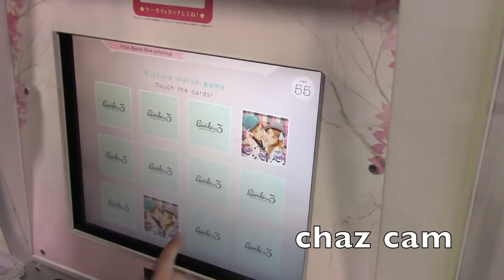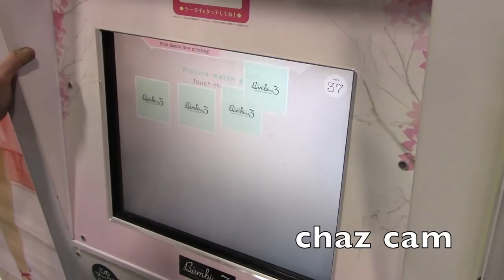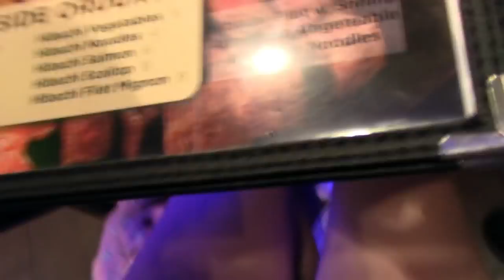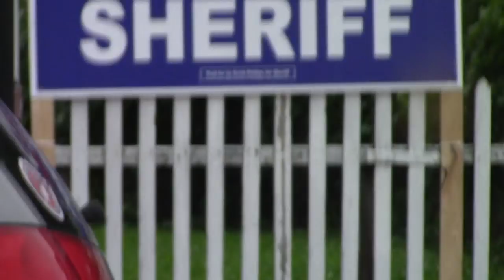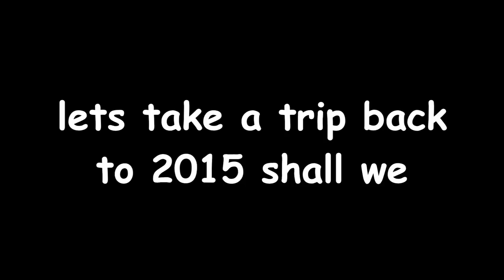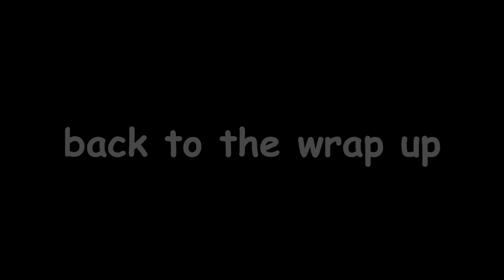Vlog - Otakon 2018: Sunday (feat. cupcake dresses, bringing Black Butler back?, and Cakes by Shamp)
Finally, the finale to the Otakon 2018 vlog series! I highly recommend watching to the end of this one to see some 2015 dietkarnaya and then witness us spiral into exhaustion and review a cake. It really is a journey. Despite how late it is, I hope you enjoy the last installment of the Otakon 2018 vlogs, and stay tuned for all of the catching up I still have to do!
Check out the idols on Instagram!
Umi: @dietshampoo
Rin: @atlas_martyn
Photographer: @choodphotography